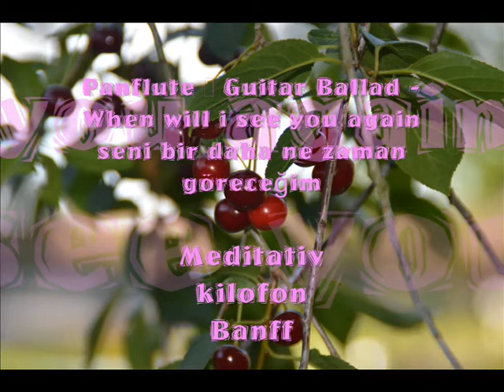Relax Chillout Panflute + Guitar Ballad - When will i see you again - Meditativ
Titel: When will i see you again
Composer: Meditativkilofon